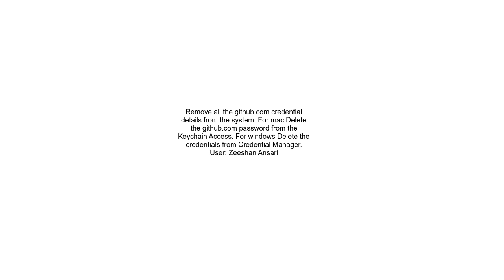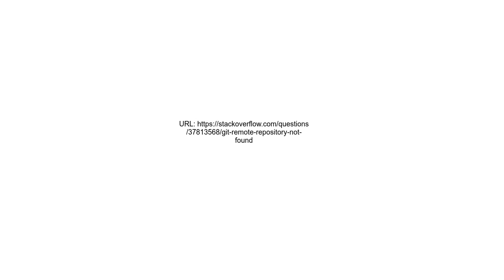Git remote Repository not found